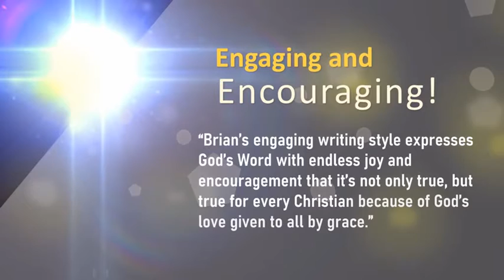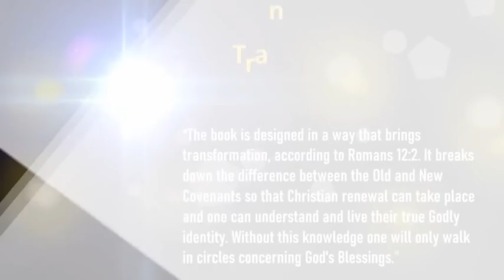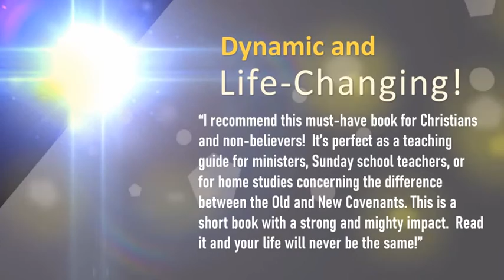Understanding God's Grace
The book, Grace Is The Truth by Brian Zondi, teaches this truth founded in God's grace (John 1:17) by learning the difference between the covenant of the law and the covenant of grace.